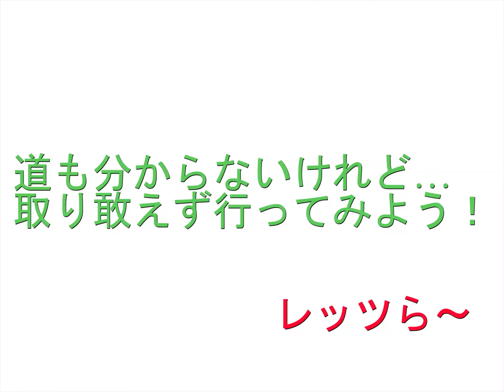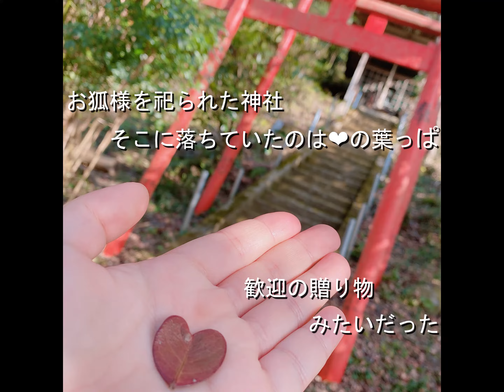お山の上でしのぶえを演奏に至るまで！今回はどんな物語があるのでしょうか！さぁ覗いてみましょう👀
日頃から遠くに見えていたお社（おやしろ）さんが気になって、親子で探検にGO！

なおちゃん探しGO～❣（タイトル画面(サムネイル)の中になおちゃんが7人います😆）ぜひ探してみてください💁
※全て見つけた方は・・・・・・・嬉しさがこみ上げてくるでしょう😋ラッキーセブンなおち～ゃん😉尚、プレゼントはありません（笑）

🌟目次🌟
00:00　オープニング
00:07　以前からきになっていたところへ…
01:36　なおちゃん＆しーちゃんによる篠笛演奏～♫

動画編集
しーちゃん・ω・

(*^^*)動画撮影・出演・編集

しーちゃん＆奈帆子（なおちゃん♪）

篠笛と口笛を世界各国翻訳してみました＾＾！↓

बांसुरी　（篠笛ヒンディー語）
Japanese transverse bamboo flute (high-pitched; usu. with seven holes)

सीटी　　（口笛ヒンディー語）